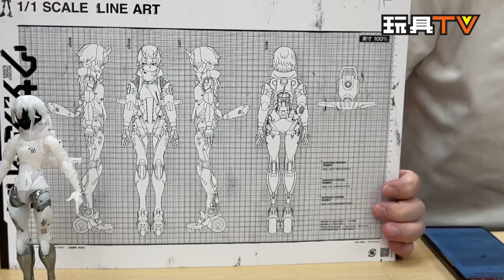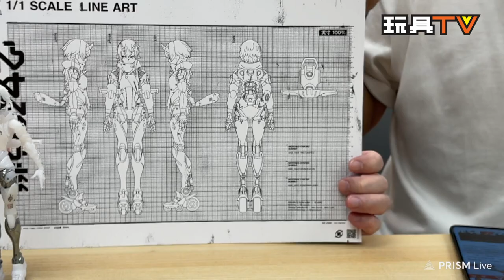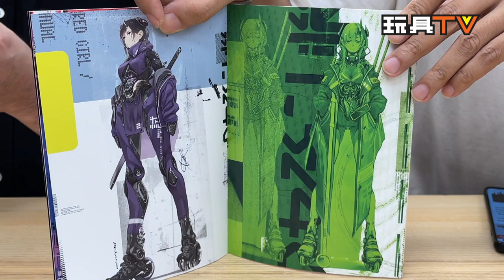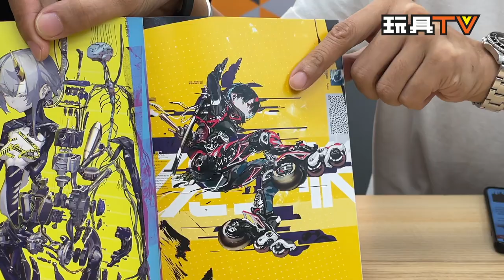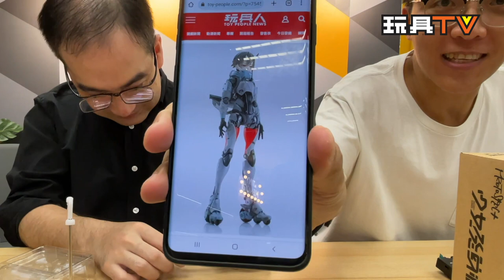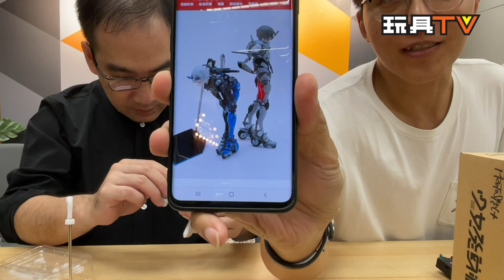「爆玩具」Max Factory x Sentinel ACTION FIGURE《少女發動機》MOTORED CYBORG RUNNER SSX_155T “PROTO SPEC”